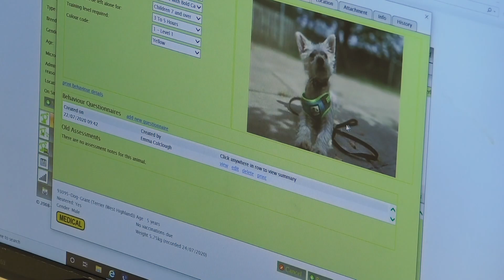Traumatised Stray Dog Needs A Home | The Dog House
"When a dog's been really, really neglected they just shut down." In this episode of The Dog House we meet a traumatised stray dog in need of a new home.

Traumatised Stray Dog Needs A Home | The Dog House | Channel 4